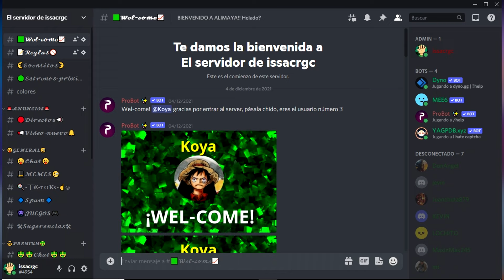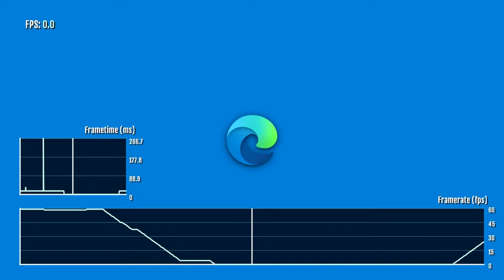Fortnite en xbox one fat [Frame rate]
EY! Aquí les traigo un gameplay más! Esta vez de Fornite para xbox one fat, probaremos el battle royale y el rocket para ver que tal se comporta
Síganme en todas mis redes!! Eso me ayudaría muchísimo.
👉TODOS LOS QUE QUIERAN SALUDOS SIGANME EN TWITTER, EN FACEKBOOK, INSTAGRAM, TIKTOK Y TWITCH, LE TOMAN UNA CAPTURA DE PANTALLA A SUS FOLLOWS PARA LUEGO MANDARMELAS POR DM EN TWITTER!
00:00 - Intro
00:25 FORTNITE - Gameplay
10:30 Conclusiones -  Framerate

Título: Dragon Castle
Artista: Makai Symphony
Género: Epic battle